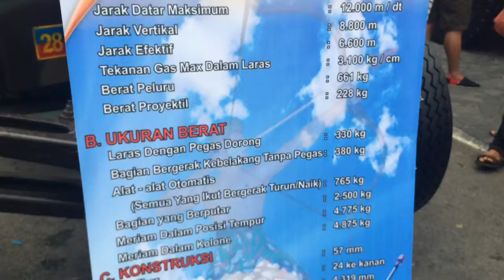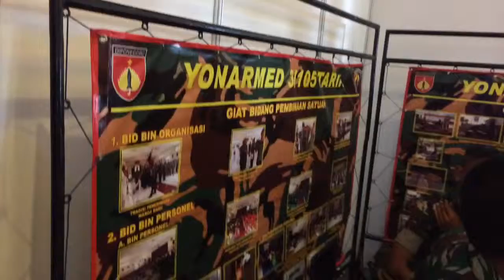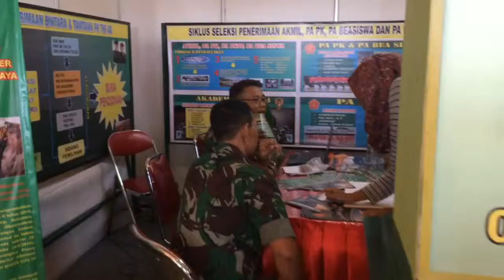Pameran alutsita sukses dan meriah di JCM